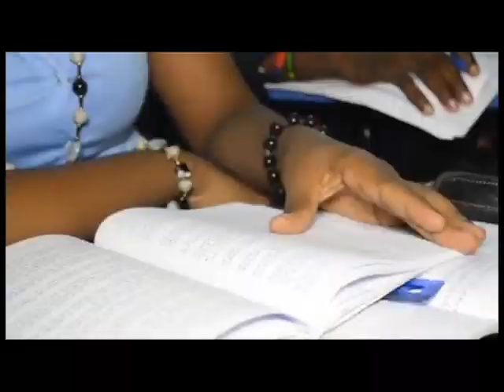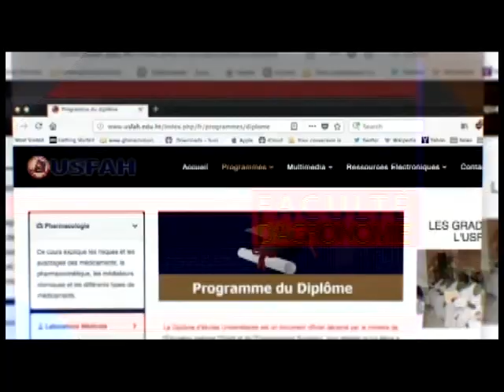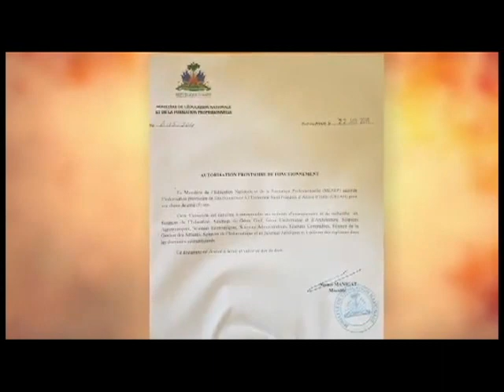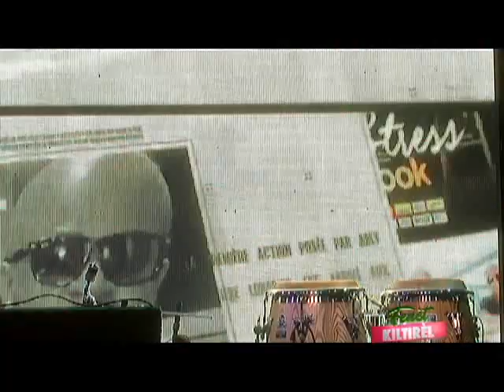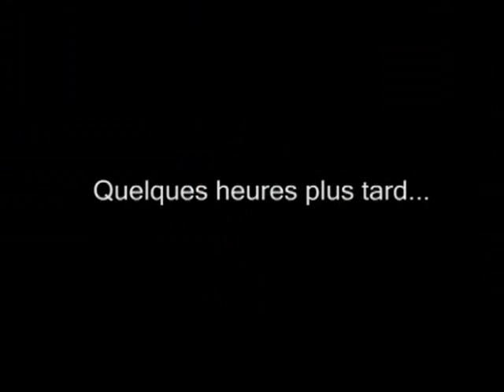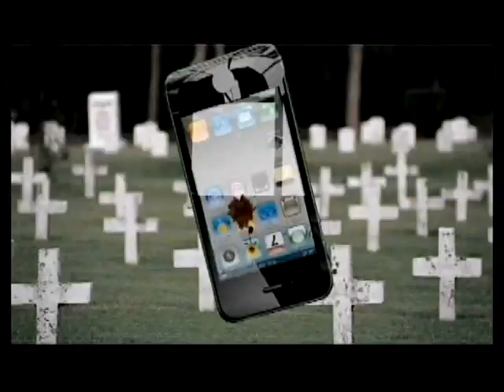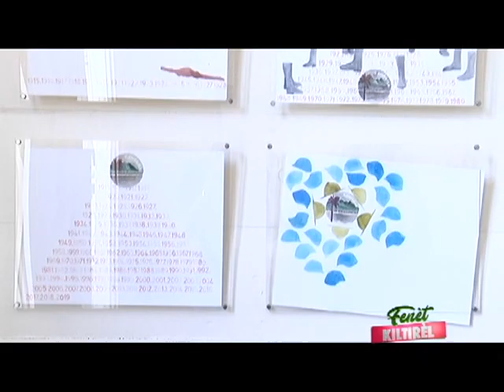FENET KILTIREL1 JUILLET 2019